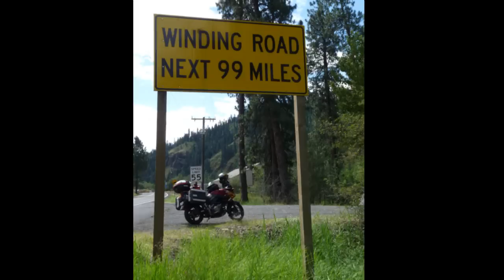Four Days in July: Part 4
A 1700 miles road trip through Washington, Oregon, idaho,and Montana done in four days in early July, 2010. This segment is from Montana and Idaho.

Shot with a GoPro HD and FZ-28 cameras.